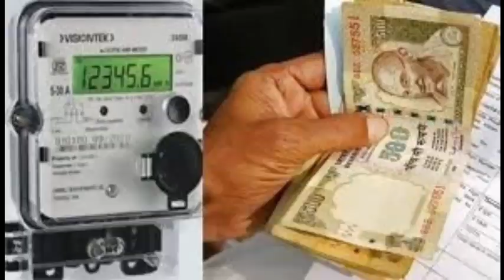மகளை திருமணம் செய்து கொடுத்தபின் ஒவ்வொரு தந்தையும் பார்க்க வேண்டிய வீடியோ!!! | panchumethai